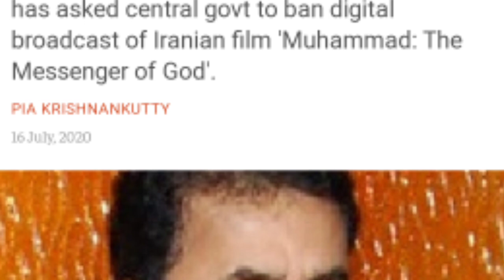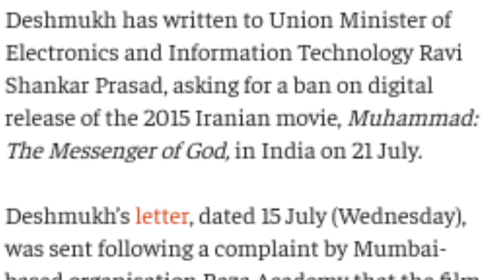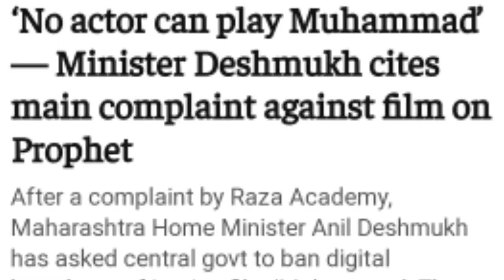Muhammad - The Messenger of God Movie Banned| Badi Khush khabri| Reaction by MrReactionWala